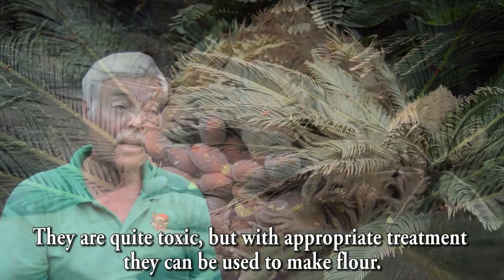Curiosidades sobre la Cyca revoluta en el Jardín Botánico Fuerteventura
¿Siempre has querido saber diferenciar macho y hembra de la planta Cycas revoluta? Hoy el Dr. Stephan nos cuenta algunas curiosidades sobre esta planta y nos enseña a diferenciar fácilmente el género de estas falsas palmeras.

Have you always wanted to know the difference between male and female plant Cycas revoluta? Today Dr. Stephan tells us some interesting facts about this plant and teaches us to easily differentiate the gender of these fake palm trees.